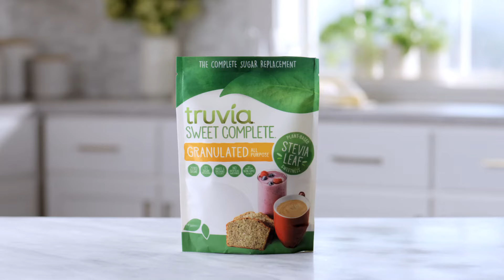Revolutionize Your Summer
Naturally refreshing! A delicate balance of sweetness and tart makes it a delicious way to quench your summertime thirst.